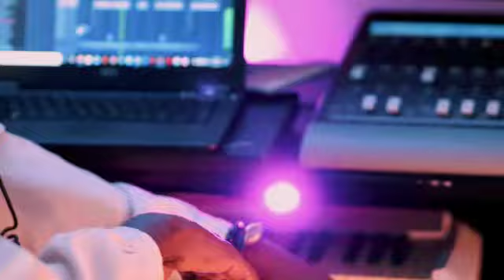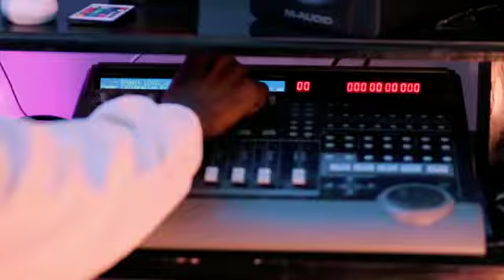Zazou Beats - Pasyon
Nan video sa Zazou Beats ap prezante "Pasyon" ki se premye EP li antanke Producer/Beatmaker.
Une réalisation de: Jean Marc Djely
Assisté par: Maycol Joseph
Camera: Adolphe Frantzley